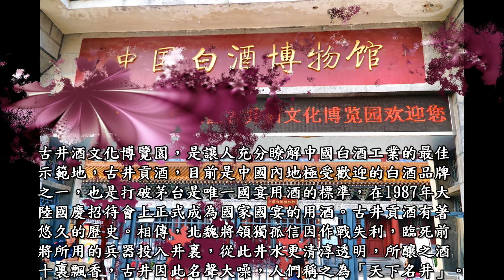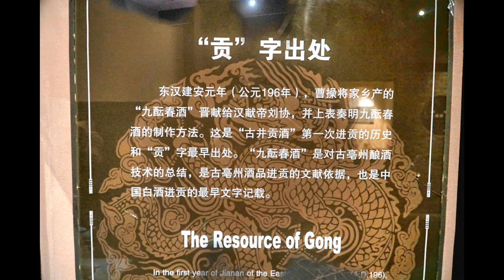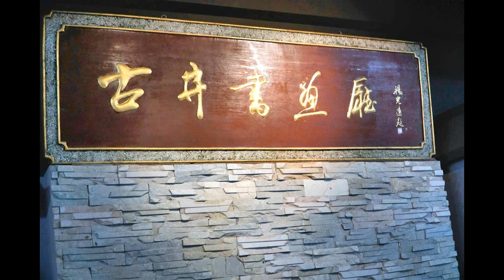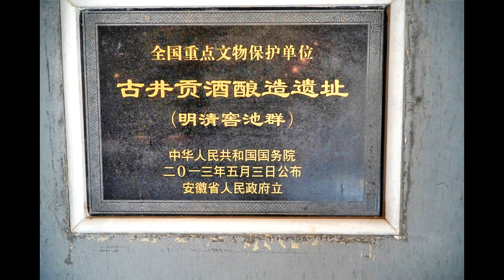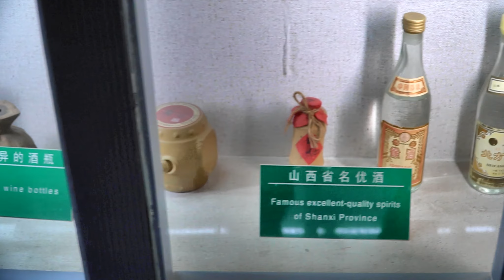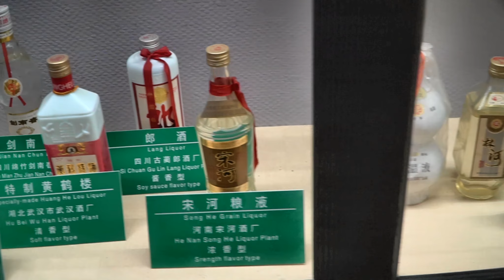古井酒文化博覽園